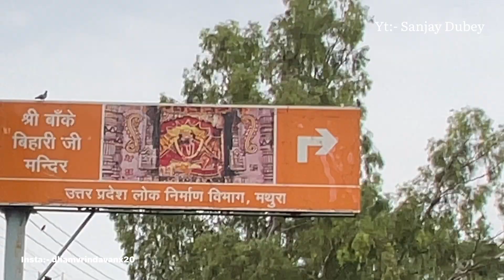1978 के बाद आया था मदन मोहन जी तक यमुना जल वृंदावन में आई बाड़ 🌊 अब कम हुआ जलस्तर🙏